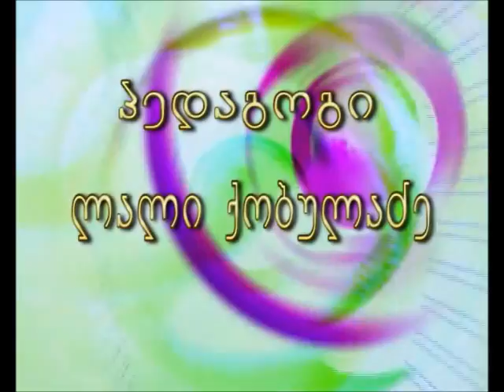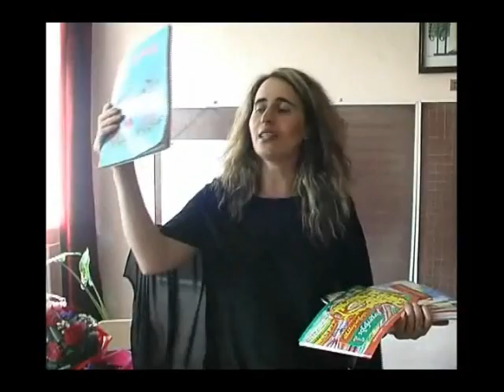პირველი დღე სკოლაში